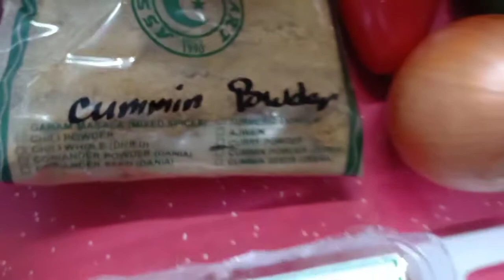Lamb Sukiyaki Stir Fry recipe,super yummy & easy to cook.try nyo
ingredients:

2 pcks.or 600 grms lamb sukiyaki
½ tsp salt
½ tsp cummin powder
½ tsp black pepper
1 tsp cornstarch
½ tbsp soy sauce
½ tbsp cooking wine
1 tbsp olive oil
½ tsp baking powder
mix all & rest for 10 minutes & fry

1 pc onion
1 whole garlic
2 pcs green & red bell pepper
1 tbsp chili flakes
½ tsp cummin powder